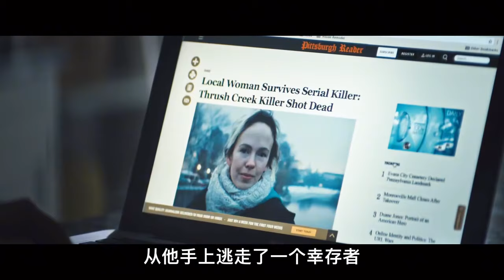《神童》男孩天生異瞳，5個月大就會說話，8歲后讓父母后悔生了他